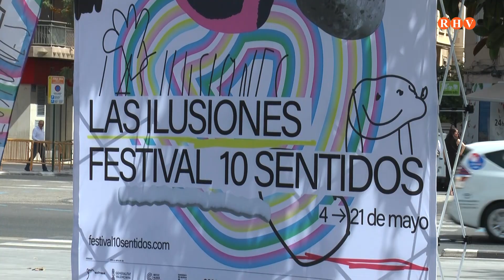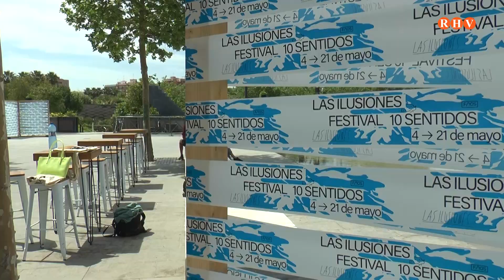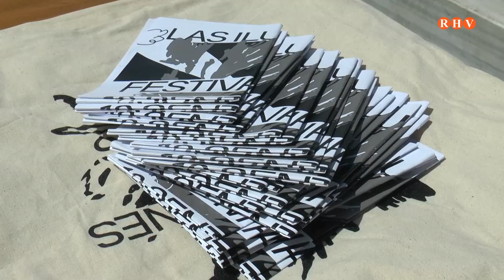2023/05/05 - Prop de Tu - Reportatge "Festival ’10 sentidos’ "